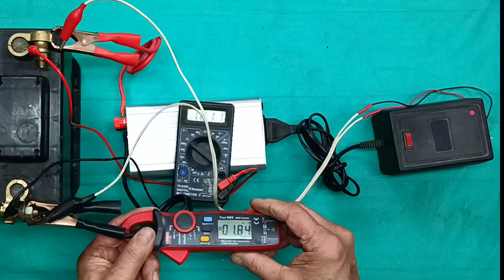Sistema de Carga Infinita para Baterías - Poniéndolo a Prueba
¿Se puede autocargar infinitamente una batería, usando un inversor de corriente conectado a una cargador de baterías? En este video lo pongo a prueba para ver que ocurre, ya que mucha gente me lo pregunto.